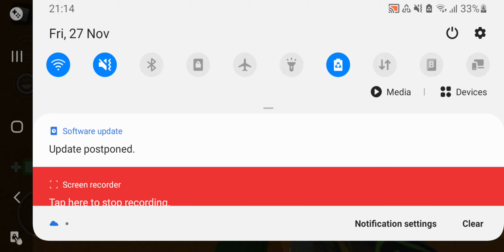Arsenal 1v1 with my friend not full